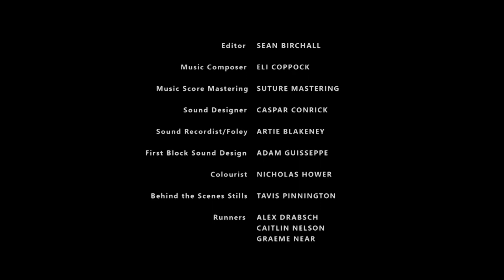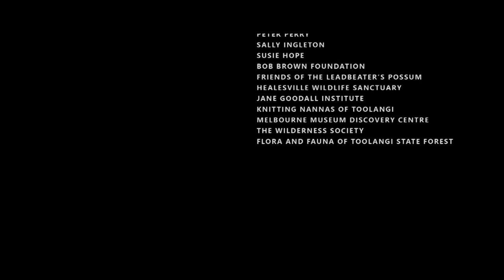The Great Forest documentary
An ancient Australian forest invites us into her rapidly changing world.

The Great Forest' is an independently produced 12-minute film narrated by Aboriginal Elder and local resident of the Central Highlands in Victoria, Aunty Joy Murphy Wandin and Co-Produced by award winning Australian producer, Stephanie Westwood.

The Great Forest has toured the global festival circuit, picking up a number of festival awards, including Best Environmental Film at the California Film Awards and Colorado International Film Festival.

The Great Forest is now used by a range of NGO's, including The Wilderness Society, to encourage greater forest protection in Australia.